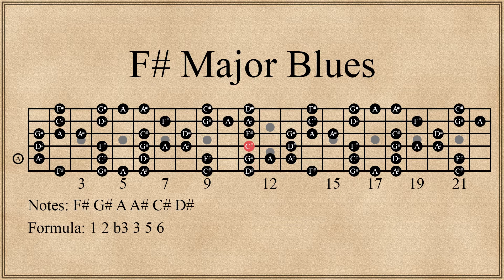F# Major Blues Scale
All 5 positions of the F# major blues scale repeating 4 times at 120 BPM.

Notes: F#, G#, A, A#, C#, and D#
Formula: 1, 2, b3, 3, 5, 6

The 1st and 2nd positions have 15 notes while the 3rd, 4th, and 5th positions have 14 notes.

(Enharmonic equivalent to the Gb major blues scale)